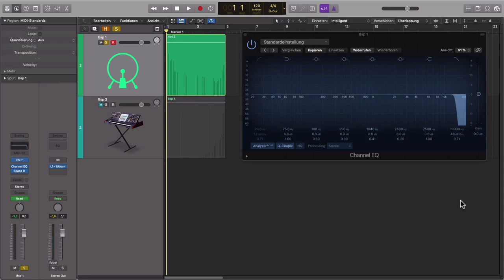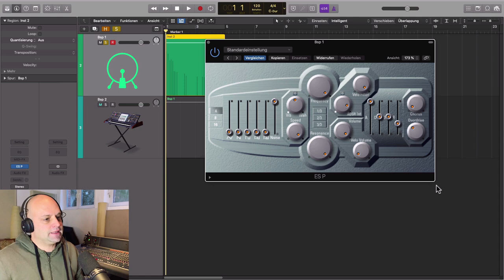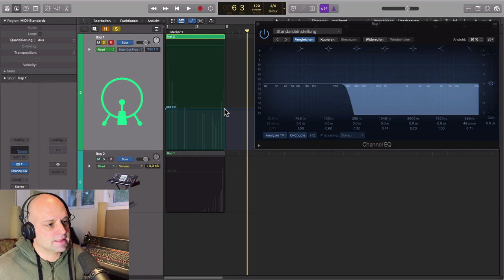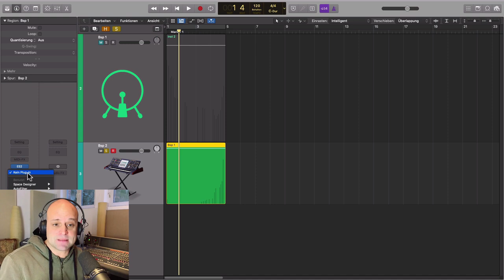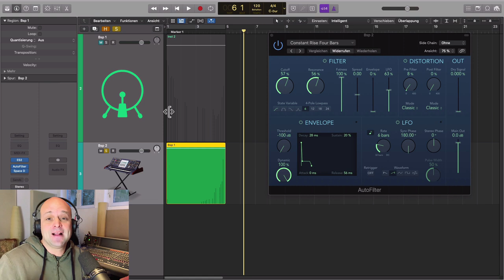Logic Pro X für Anfänger || Filter Sweeps & Riser Effekte mit White Noise || Musik produzieren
Du möchtest Musik produzieren und besitzt Logic Pro X ? Für Anfänger ist diese DAW in jedem Fall eine sehr gute Option. In diesem Tutorial zeige ich wie du dir in Logic 10.5 weißes Rauschen generieren und damit spannende Riser Effekte erzeugen kannst. Diese sind besonders in der EDM und Pop Musik beliebt.